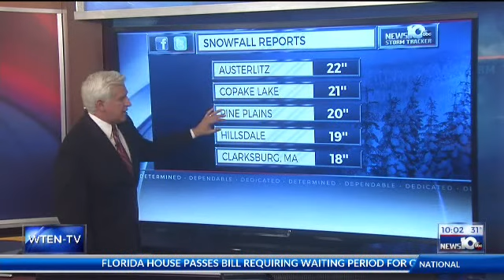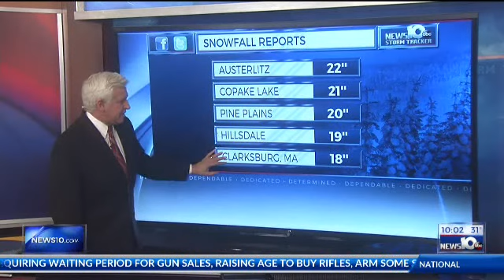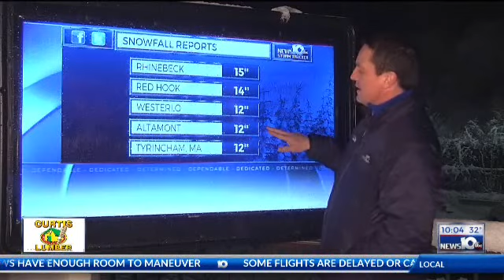3 7 18 10pm News 1st Weather Snow Accums and Greg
An amazing Snow Blitz set up just east of the Hudson Valley this afternoon...if the storm was 50 miles closer, it would have been a crippling storm for Albany at the height of the Rush Hour for sure.